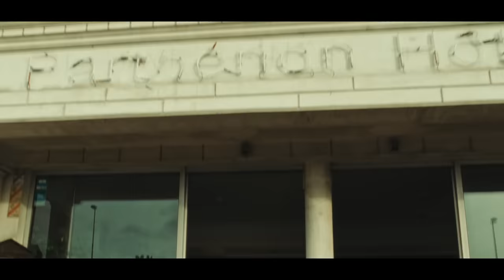Hervé - Le premier jour du reste de ma nuit (Clip Officiel)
Réalisation : Ponctuation
Production : Control Films
Productrice : Joséphine de Carolis
Directeur de production : Yoann Morin

Directeur de la photographie : Mahdi Lepart

Post-production : Machine Molle
Monteur : Benjamin Ricart
Etalonneur : Laurent Ripoll

Music video by Hervé performing Le premier jour du reste de ma nuit.